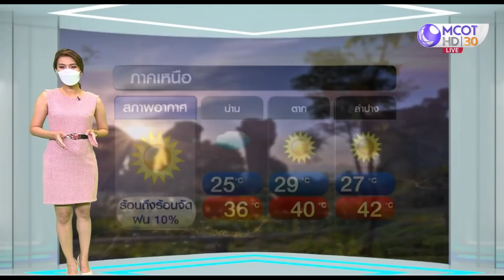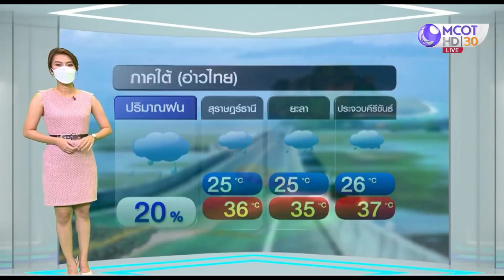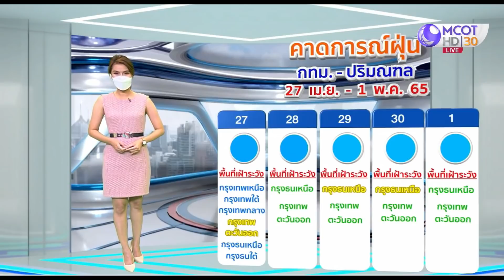ลมฟ้าอากาศ : ไทยตอนบน อากาศร้อน กลางวันฟ้าหลัว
ลมฟ้าอากาศ วันที่ 27 เม.ย.65 ไทยตอนบน อากาศร้อนกับมีฟ้าหลัวในตอนกลางวัน จากหย่อมความกดอากาศต่ำ เนื่องจากความร้อนปกคลุม ซึ่งพื้นที่ภาคเหนือ อีสาน ภาคกลาง ต้องรับมือกับอากาศร้อนจัด โดยภาคเหนือตอนล่าง อีสาน ภาคกลาง ตะวันออก ต้องเจอกับฝนฟ้าคะนองบางแห่งด้วย ส่วนภาคใต้ มีฝนฟ้าคะนองบางแห่ง

ช่วงวันที่ 28 เม.ย.-2 พ.ค.65 ลมใต้และลมตะวันออกเฉียงใต้มีกำลังแรงขึ้น ขณะบ้านเราอากาศร้อน จะทำให้ไทยบนเกิดพายุฤดูร้อนขึ้นได้ ภาคใต้ฝนเพิ่มขึ้นตกหนักบางพื้นที่